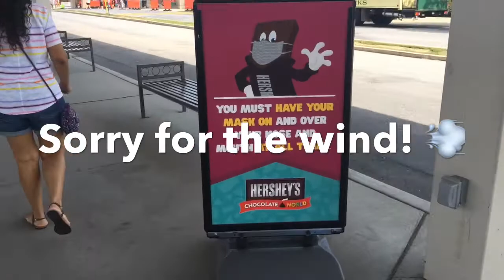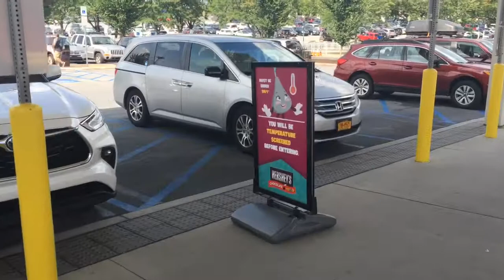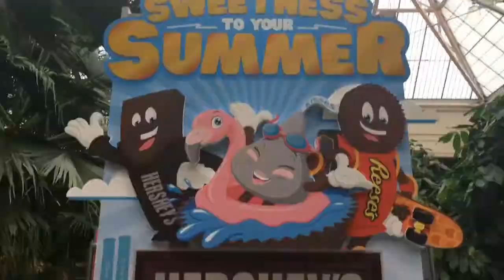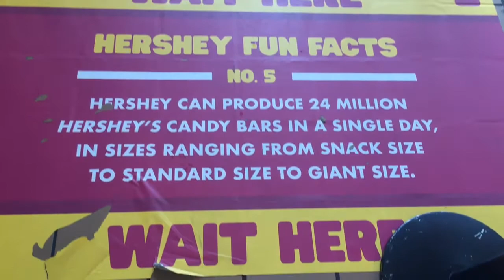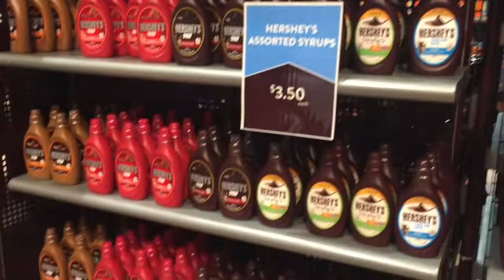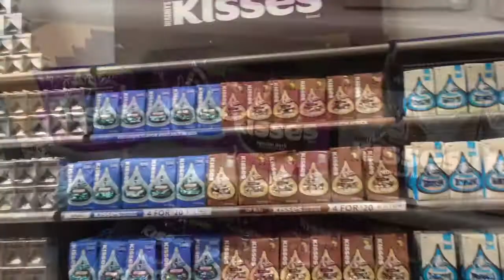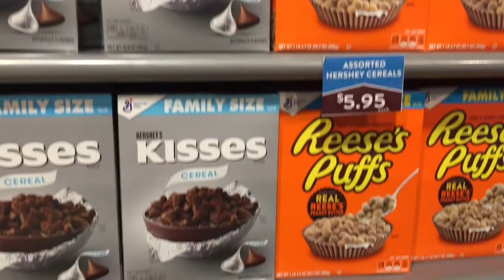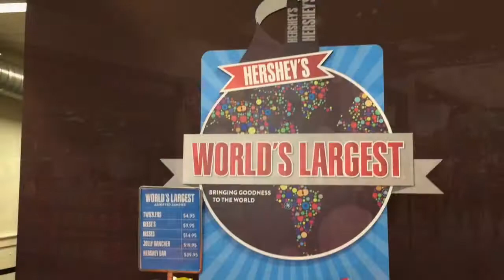Visiting Hershey’s Chocolate World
Hello old and new friends! Join me as we visit Hershey’s Chocolate World in Hershey Pennsylvania. Chocolate World is Hershey’s largest store in the world where you can find rare and unique chocolates, apparel, accessories, a 4D experience, a Build Your Own Chocolate Bar experience and a chocolate tour attraction! If you are a Hershey’s Chocolate lover this is a dream come true and sure to make you love your favorite chocolate treat even more! :)

Here is a little bit about me and my channel:
Hi friends! I am a veterinarian who grew up loving animals and all things Disney! It is my goal to help you and your family make wonderful memories at the Disney Parks like my family and I have through the years, while also bringing that Disney magic to you at home in between your next Disney trip. I'm here to give you insider tips and guidance from planning your Disney vacation to guiding you through the best attractions, shops and dining experiences so you and your family can get the most out of your trips while making lasting memories.